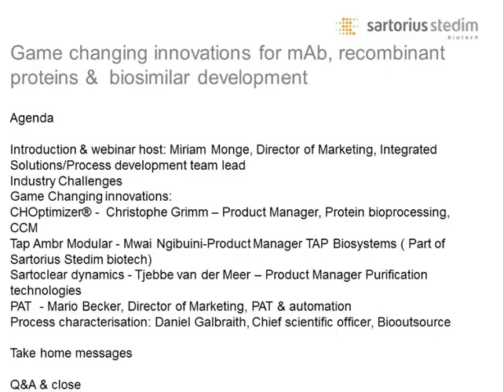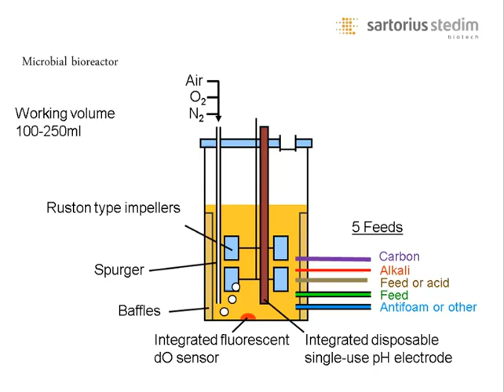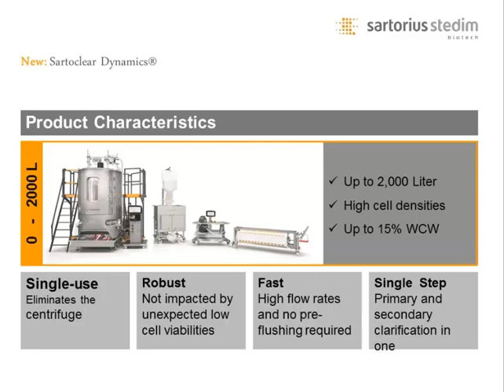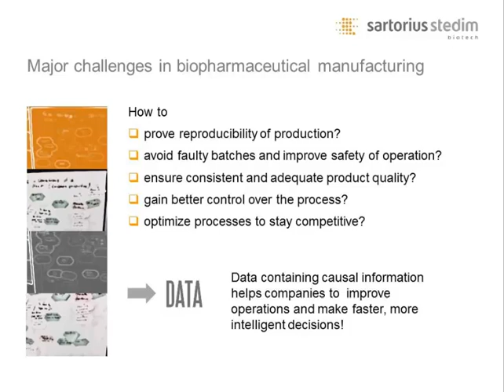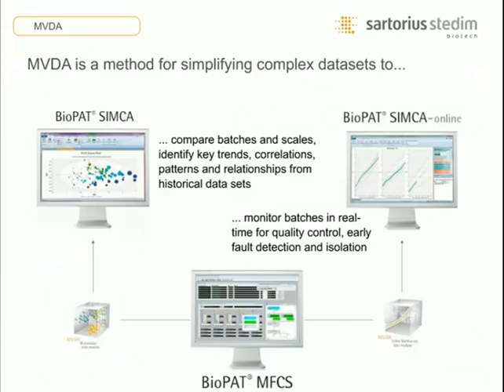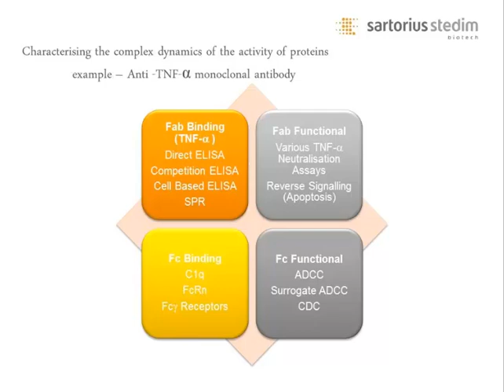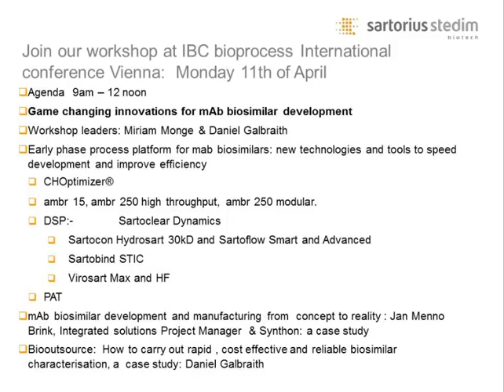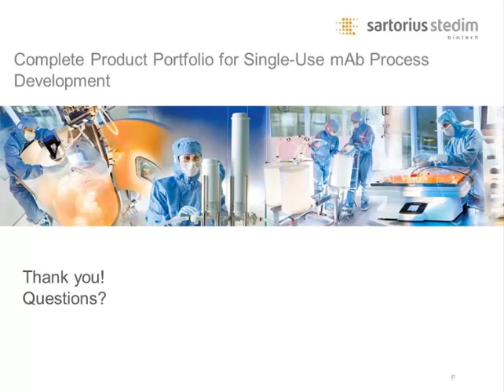Game Changing Innovations for mAb, rProteins and Biosimilar development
This webinar talks about the latest game changing technologies, software and service innovations from Sartorius Stedim Biotech that can be applied to your mab, recombinant proteins and biosimilar development programs. Held on Friday 11th March 2016.